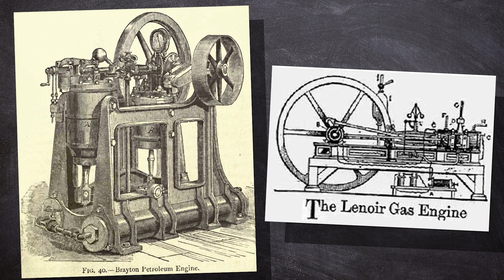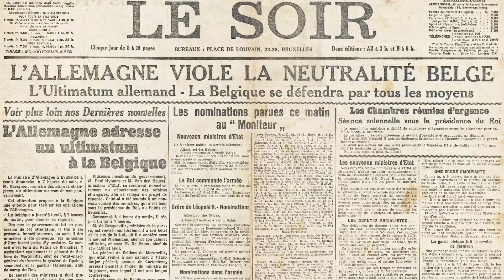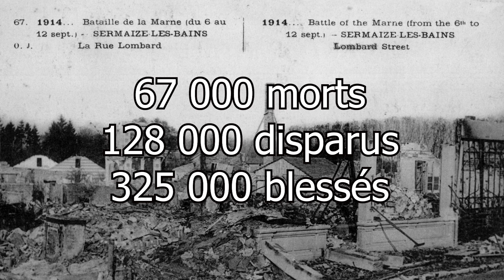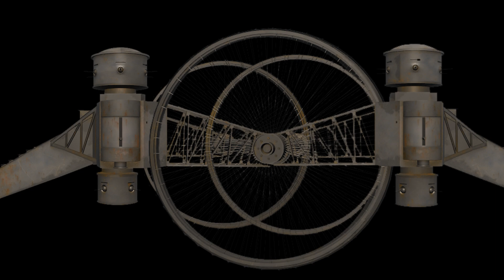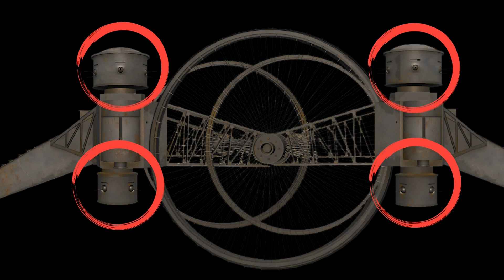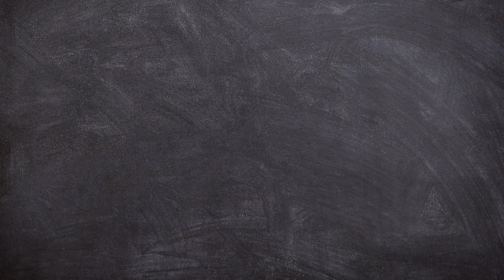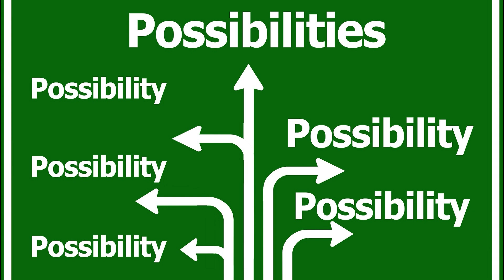Le Tsar Tank - Le Plus Grand et Étrange Char de l'Histoire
Découvrez l'histoire oubliée du plus grand véhicule blindé de l'histoire (et  accessoirement le premier blindé russe). Voyagez dans le temps pour revivre l'époque où le char Tsar a été conçu. Explorez les secrets de sa conception audacieuse, plongez dans ses caractéristiques uniques, et comprenez les raisons pour lesquelles cette impressionnante machine de guerre n'a pas connu le succès.

00:00 Introduction
00:28 Contexte
03:48 Caractéristiques
07:30 Développement
10:11 Un projet absurde ?